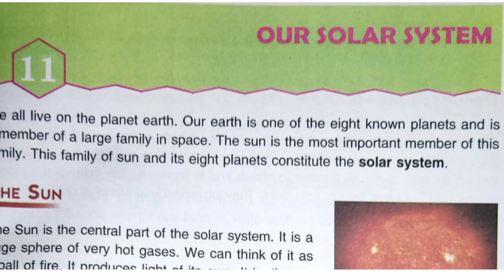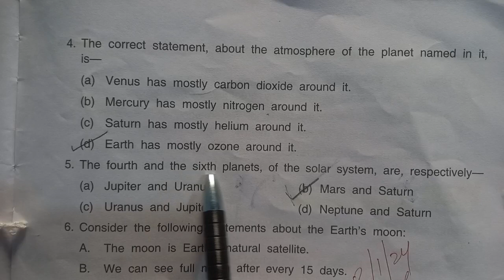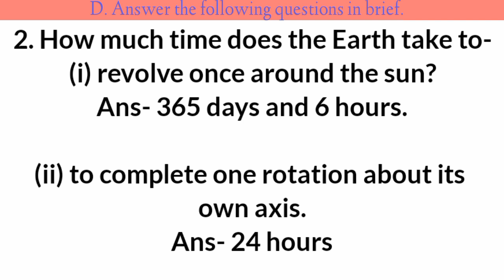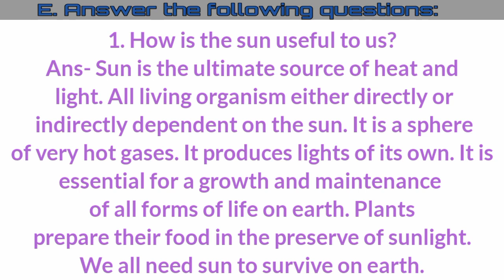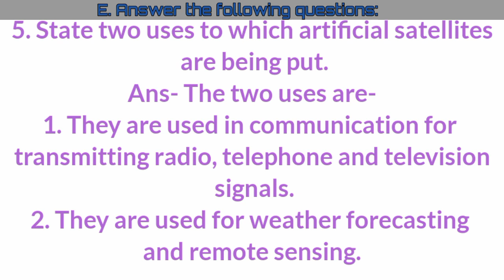Our Solar System DAV Class 5 Science Chapter 11 Question Answer||Arpita Kaushik 31